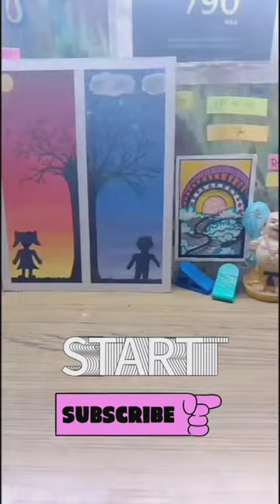Republic day painting for kids / republicday painting youtubepartner / Nandini Sharma